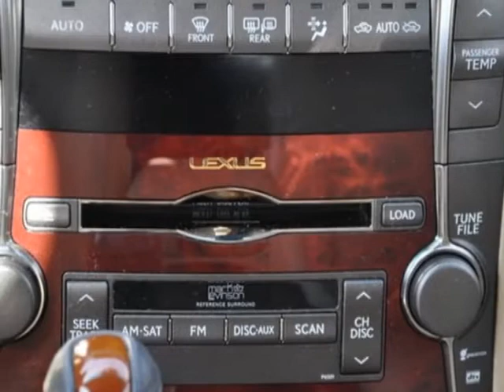2008 Lexus LS 460 4dr Sdn Sedan - Kansas City, MO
Superior Lexus North, Kansas City, MO - WOW!! MARK LEVINSON AUDIO, PARKING ASSIST, NAVIGATION, BACK-UP CAMERA, BLUETOOTH